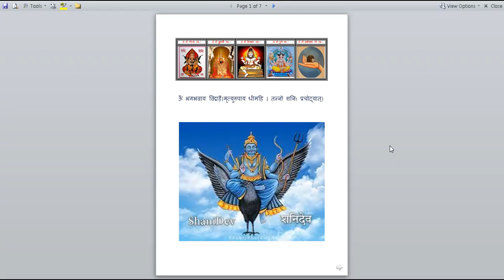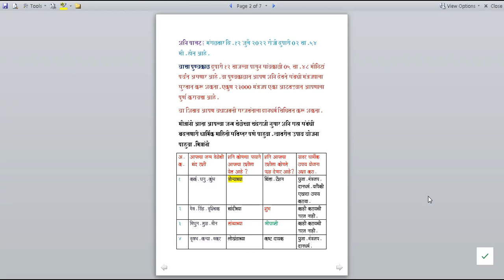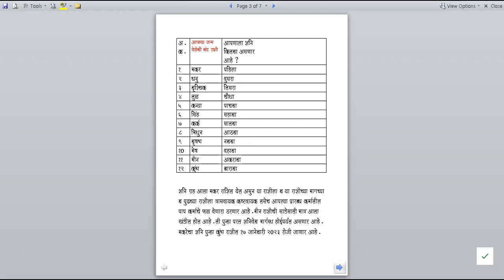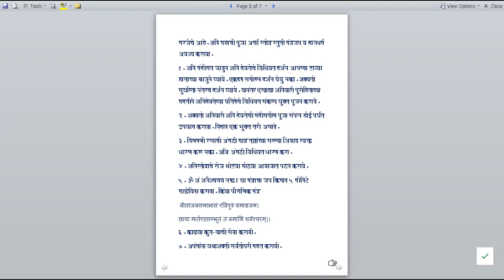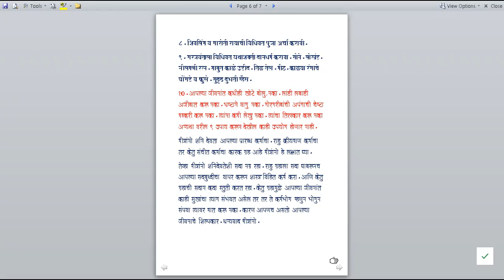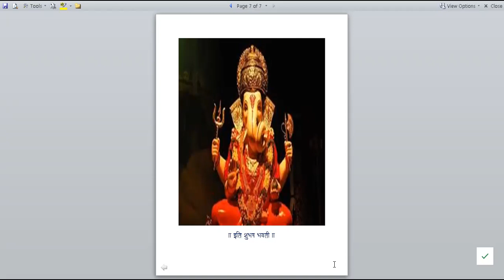Shani Palat (Tuesday. 12 july 2022 )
First check your Janma Kundli for shubhashubh shanideo.